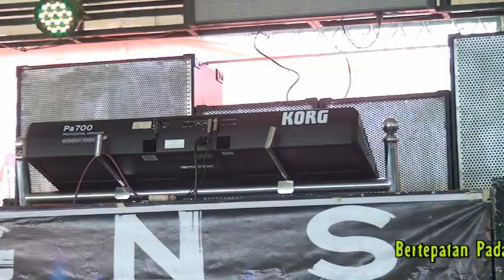GANESYA Music - Remix 1 || Wedding Pita & Beny || Live Desa Tanabang Ulu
Dokumentasi Oleh "SAMAWA Productions"
Alamat Desa Suka Cinta Kec. Muara Kuang Kab. Ogan Ilir